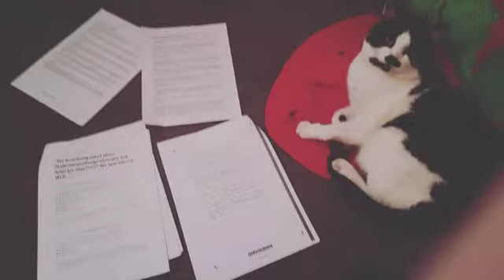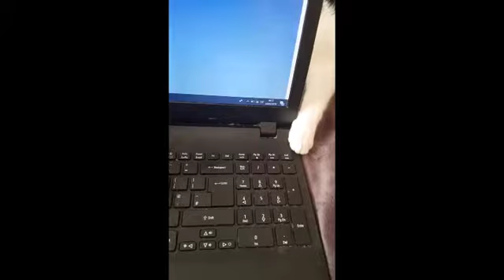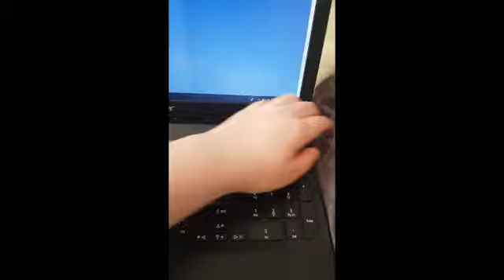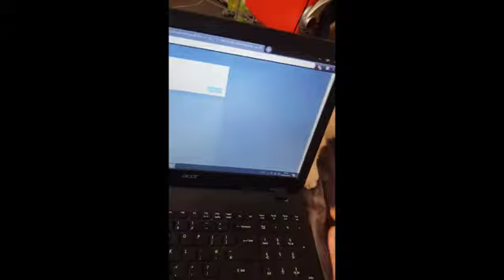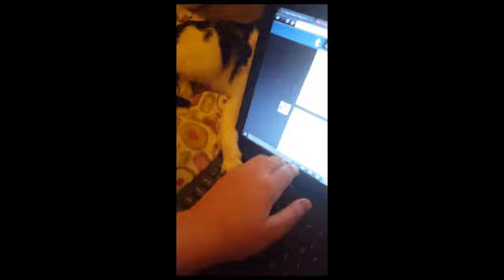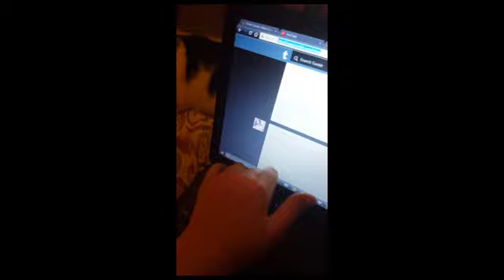Smudge "Tato" Edwards.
My best friend. 6:40PM. I'll never forget the years we spent together.